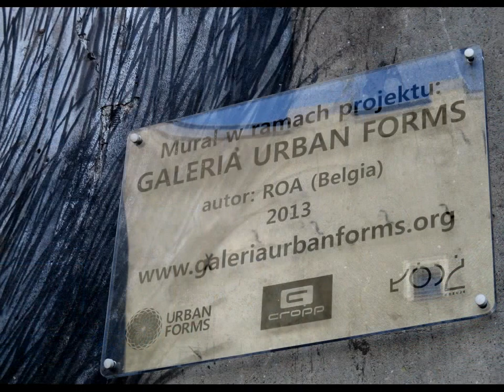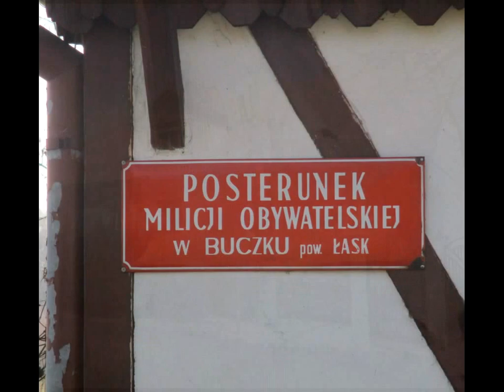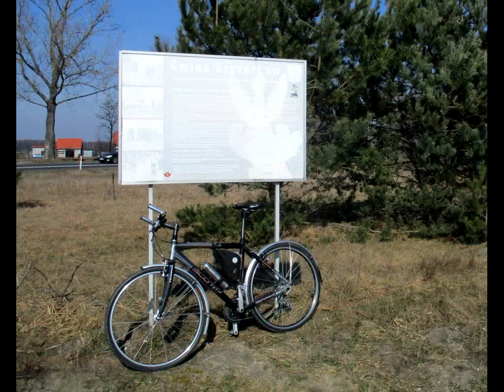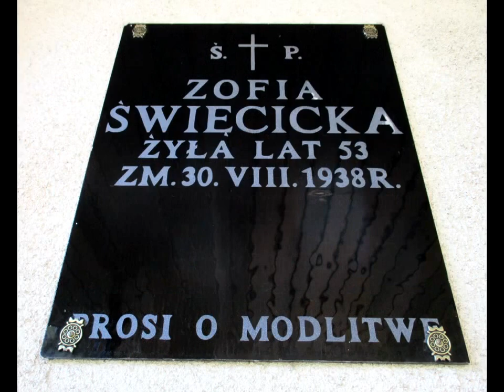WYCIECZKA NR 464 "Kluki"